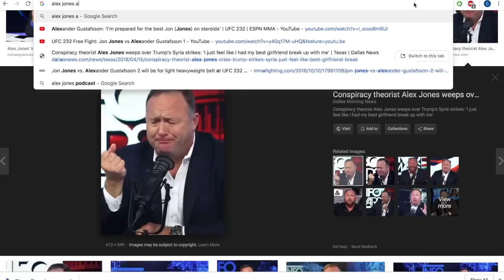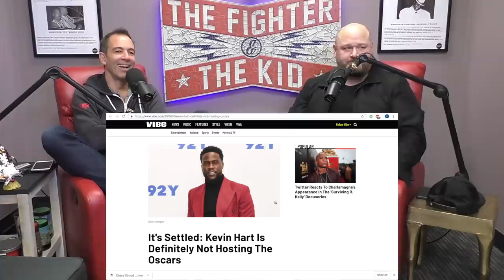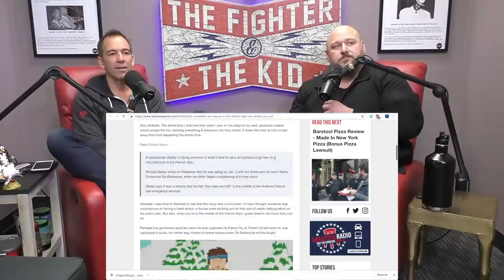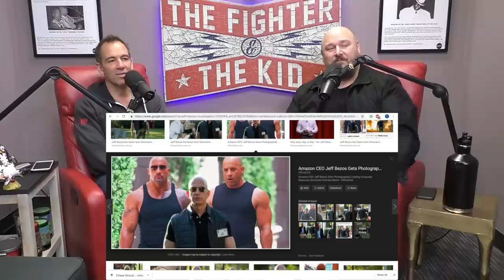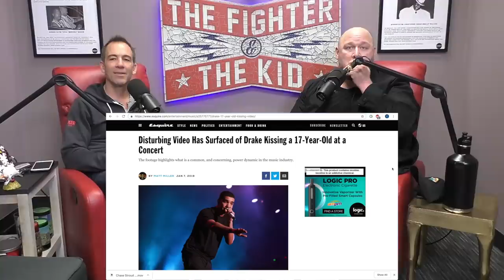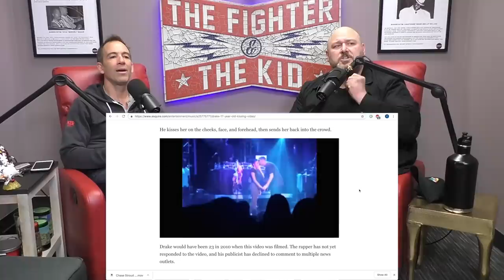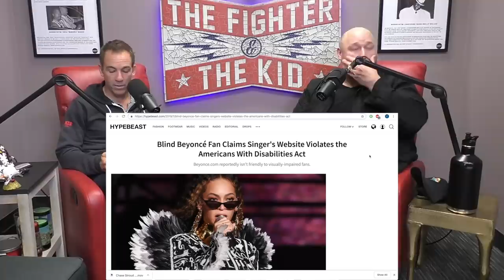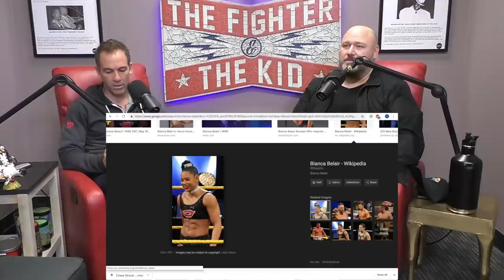The Fighter and The Kid - Episode 426: Will Sasso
Will Sasso joins Bryan in studio for Episode 426 of The Fighter and The Kid. They talk about Will's potential stand up debut, "Schooled" airing, Bryan's dad calls in, and much more!